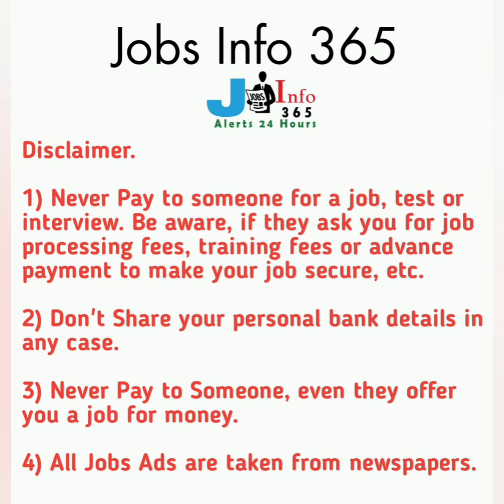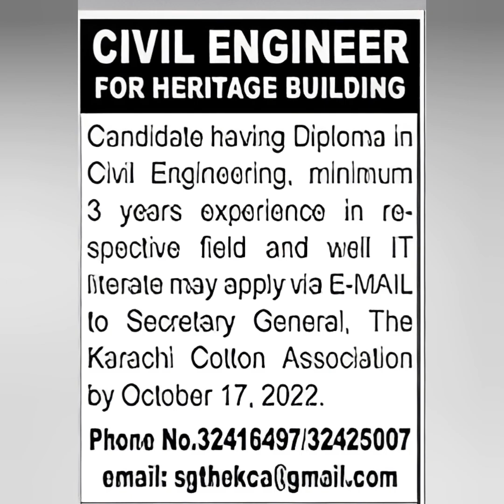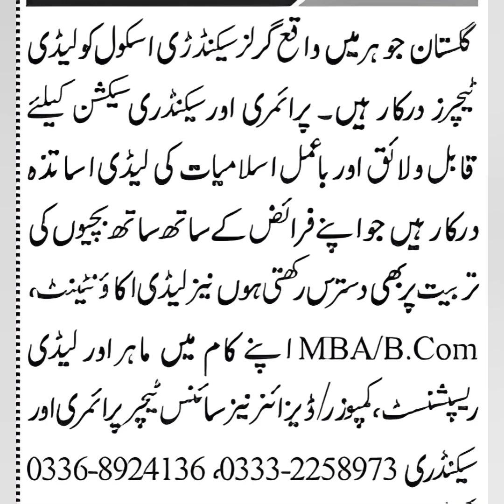Karachi Jobs Today 2022| Jobs in Karachi | New Jobs in Karachi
Jobsinfo365